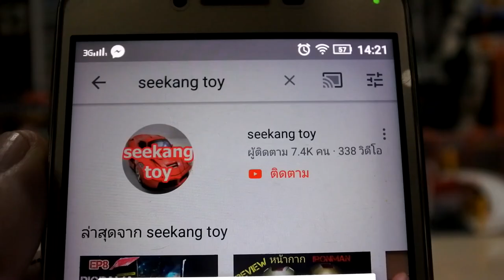คลิปส่งท้ายปี 62 ช่อง seekang toy